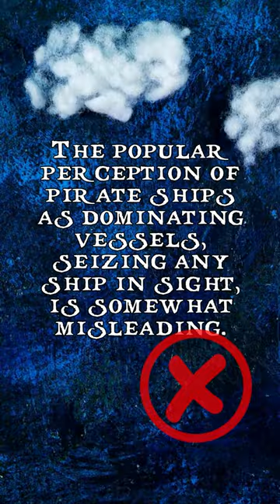Did You Know That Pirate Ships Had a Range of Sizes?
Pirate ships encompassed a range of sizes, from small vessels like luggers and pinnaces to larger ones like man-of-wars and frigates, with their size determined by the pirates' intended use and available resources. The popular perception of pirate ships as dominating vessels, seizing any ship in sight, is somewhat misleading. In reality, most pirate ships were relatively small, emphasizing swiftness and maneuverability, while accommodating weaponry and crew. This deliberate choice prioritized agility, enabling pirates to chase down larger, slower merchant ships and evade capture after looting their treasures. The average pirate ship measured up to about 65 feet long, capable of carrying around 130 tons of cargo, although there were notable exceptions like Samuel Bellamy's Whydah and Blackbeard's Queen Anne's Revenge, both of which were larger ships. Have you imagined pirate ships varying in sizes or did you think they were all as big as the movies portrayed them?